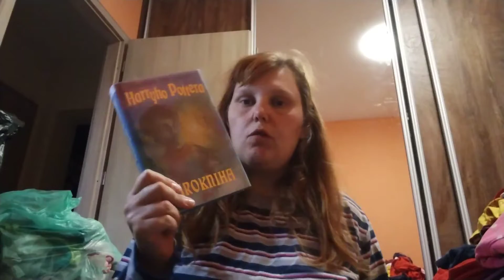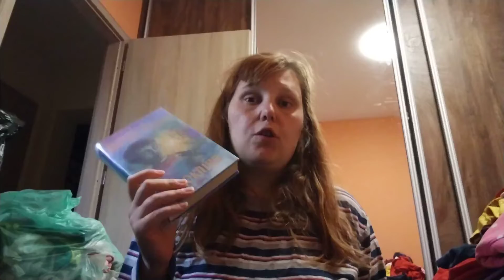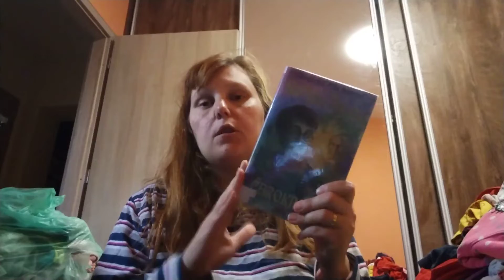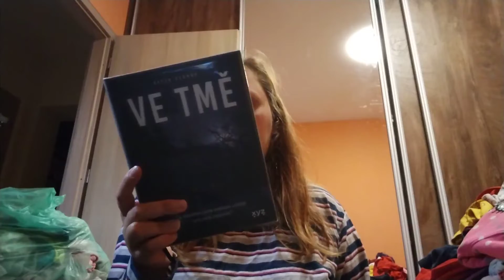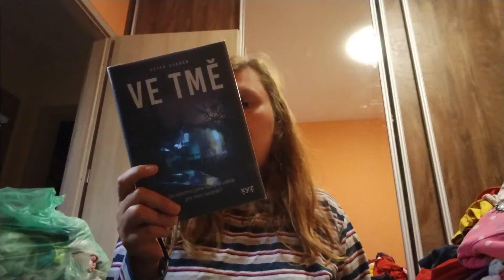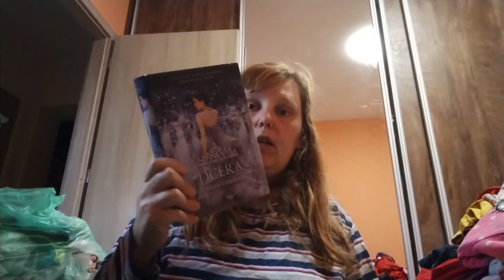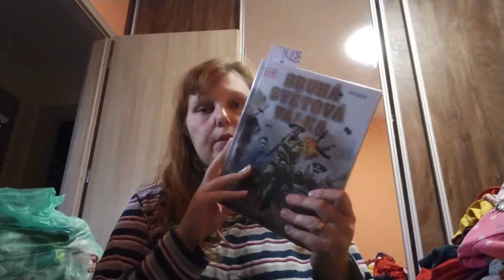týden s knížkou 16. a 17./2022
vítám Vás u dalšího týdne s knížkou. Jde tentokrát o shrnutí 16. a  17. týdne roku 2022.
Knihy, o kterých mluvím:

-  - magická říše Harryho Pottera - Čarokniha,
- Petr Derňár - Ve tmě,
- Jennifer Hillier - Pronásledovaná,
- Ciera Cass - Dcera,
- Petr Mazný  - Šumavská strašidla,
- druhá svěová válka - obrazová ecyklopedie,
- Jarmila Pospíšilová - Slepá bába
- Jillian Cantorová  - V jiné době,

Chcete pomoci pejskům prostřednictvím knih?